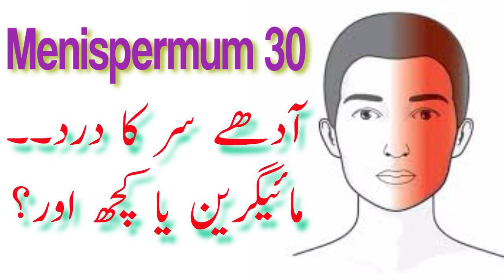Menispermum 30 Homeopathic Medicine | Migraine Symptoms, Causes, Diagnosis and Treatment.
A migraine is a headache that can cause severe throbbing pain or a pulsing sensation, usually on one side of the head. It's often accompanied by nausea, vomiting, and extreme sensitivity to light and sound.